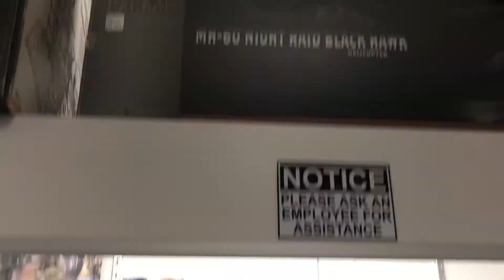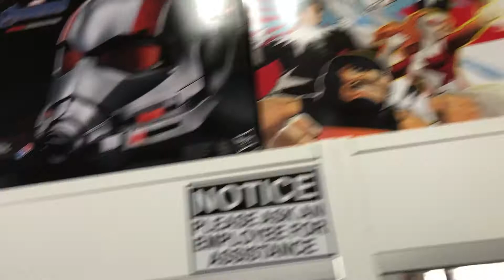Toy Dept.Toy hunt#8